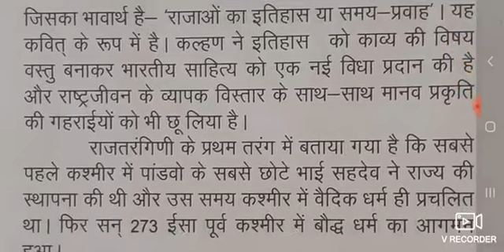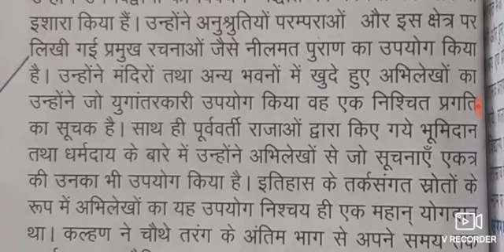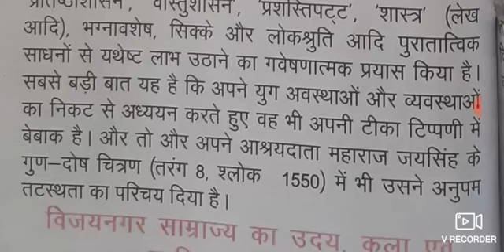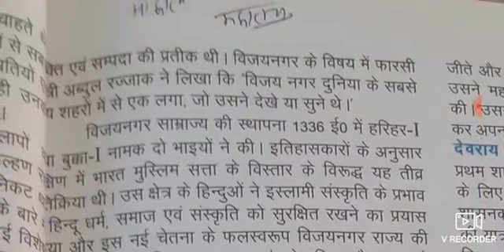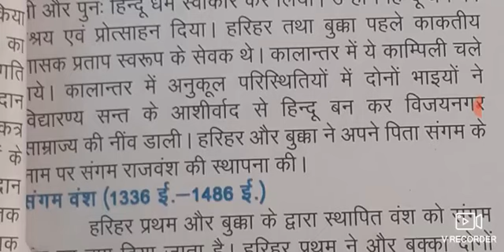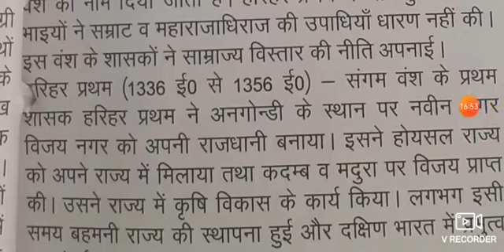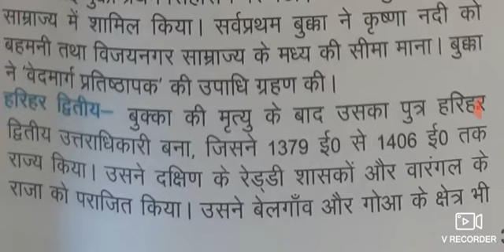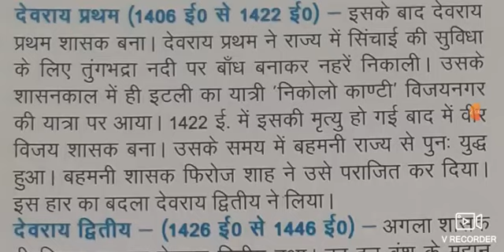08-10-2020 class-12 history lesson-2(part-16)